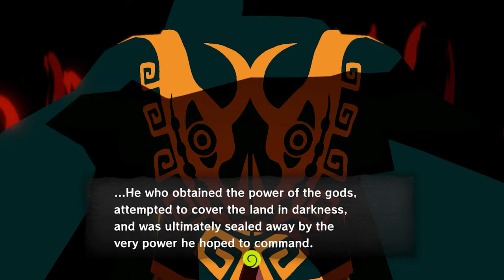The Legend of Zelda Wind Waker HD - Part 3 (I can’t do this anymore)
The Legend of Zelda Wind Waker HD Playthrough
TLOZ Wind Waker Walkthrough
The Legend of Zelda Wind Waker RJG